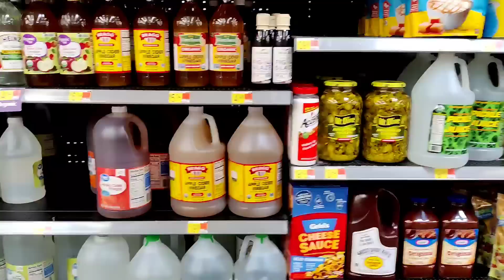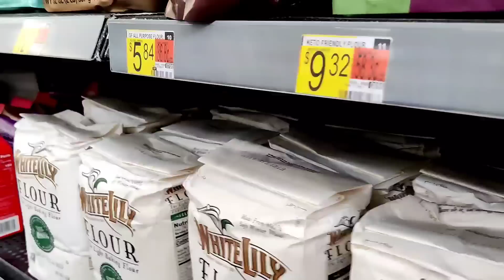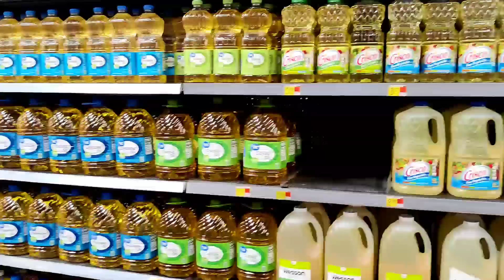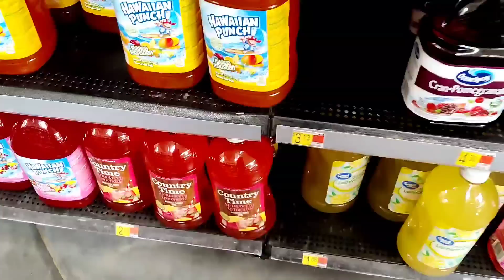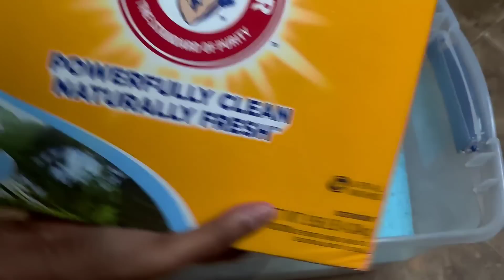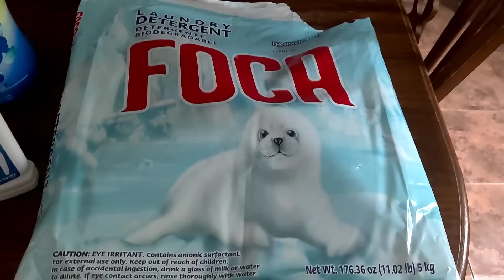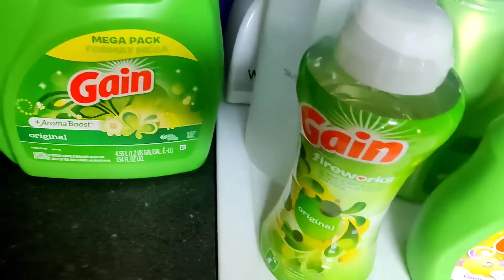Walmart, grocery haul| Saving money for the summer stretching laundry detergent| Getting It All done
Congratulations to the Winner. Thank you so much for everyone who just watched support and constantly love on our family. we truly appreciate each and every one of you all. We will have much more to come in blessings so many in different ways. have a great and blessed week.

EVERYTHING THAT WE DO, HOW WE LIVE EAT. WE ENJOY LIFE UNAPOLOGETICALLY & WITH NO REGRETS. WE ALL HAVE OPINIONS , WHICH IS FINE.  HOWEVER IF YOU TAKE YOUR TIME TO MAKE A RUDE, SIDE EYE OR JUDGEMENTAL COMMENTS,  I WILL BLOCK WITH NO REGRETS. OUR FAMILY IS POSITIVE AND WE DO NOT DO NEGATIVITY PERIOD.  THANK YOU AND HAVE A WONDERFUL AND BLESSED DAY ALWAYS

FOR ORDER MORE THAN 200USD